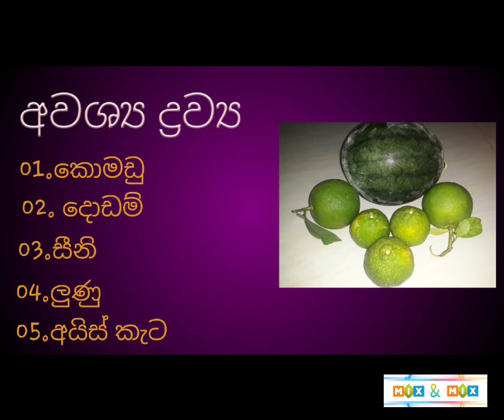පැණි කොමඩු පානය /watermelon drink/summer drink /komadu juice/healthy drink /@AshigirlSL